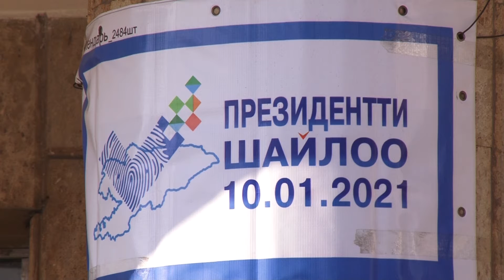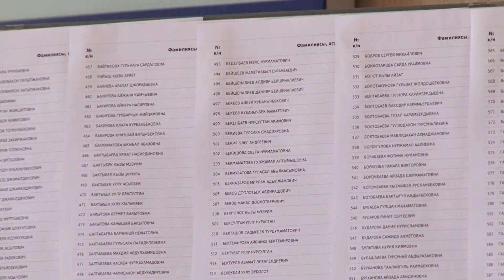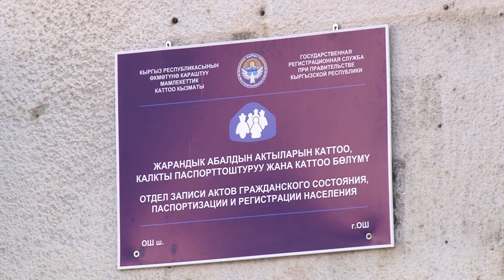ОШ: ШАЙЛООЧУЛАРДЫН САНЫ МУРУНКУДАН 30 МИҢГЕ АЗ